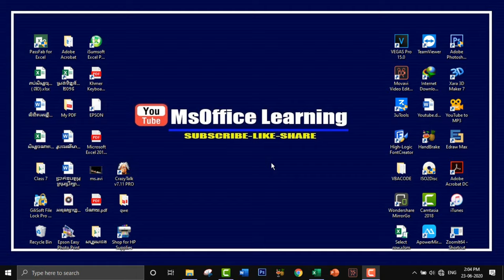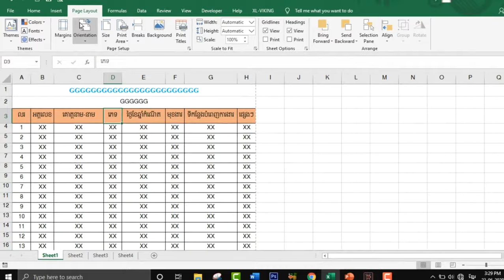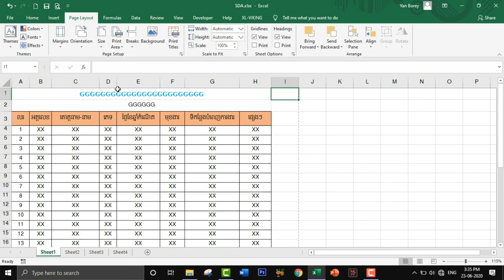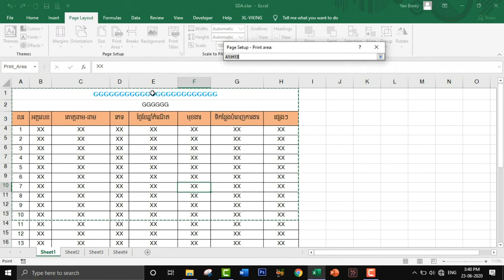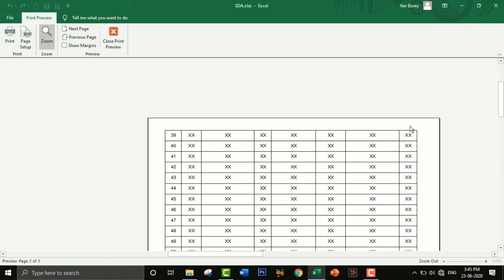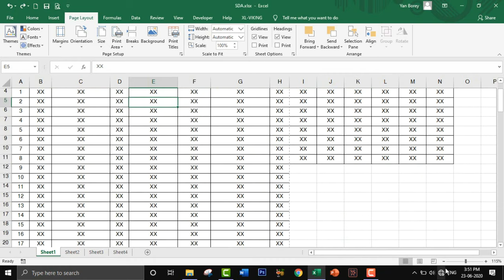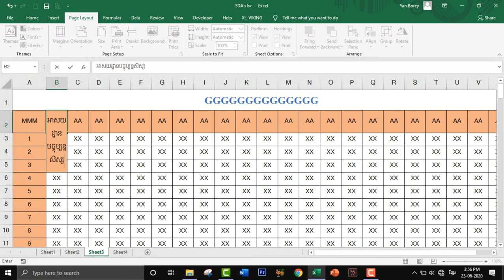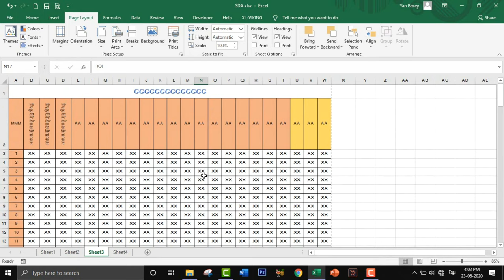របៀបពិនិត្យ និងរៀបចំប្លង់ទំព័រការងារ | រៀន Excel - មេរៀនទី ២ | MsOffice Learning​ | Page set up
សូមស្វាគមន៍ចំពោះការចូលមកទស្សនាវីដេអូមេរៀនចំណេះដឹង និងគន្លឹះល្អៗ ក្នុងការប្រើប្រាស់កម្មវិធី Microsoft Office ក្នុងឆាណែល MsOffice Learning ,